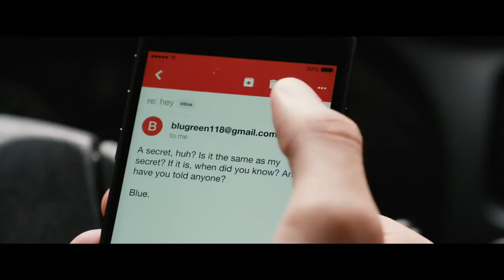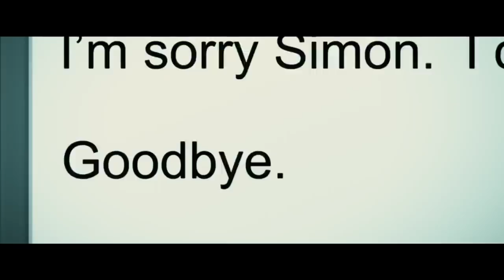COM AMOR, SIMON | Trailer #2 (2018) Dublado HD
COM AMOR, SIMON | Trailer #2 (2018)

Sinopse: Aos 17 anos, Simon Spier (Nick Robinson) aparentemente leva uma vida comum, mas sofre por esconder um grande segredo: não revelou ser gay para sua família e amigos. E tudo fica mais complicado quando ele se apaixona por um dos colegas de classe, anônimo, na internet.

Elenco: Nick Robinson, Katherine Langford, Alexandra Shipp
Lançamento: 5 de abril
Título original: Love, Simon